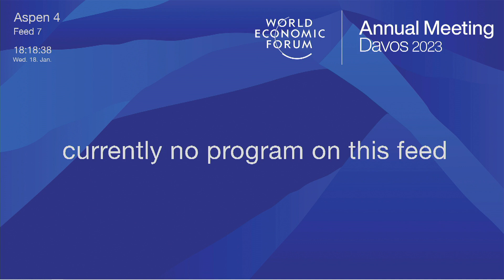⭐ The Case for Trade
⭐ DESCRIPTION: A cutback in trade and investment threatens economic, social and environmental costs and lowers consumer benefits. Yet states fear threats to security and values from global commerce.

What new narrative is needed to revitalize the global trading system?

This session is directly linked to the ongoing work of the Trade and Investment Platform of the World Economic Forum.

⭐ SPEAKERS:
📌 Martin Wolf
Associate Editor and Chief Economics Commentator, The Financial Times
📌 Veronica Nilsson
Acting General Secretary, Trade Union Advisory Committee to the OECD
📌 Ahn Duk-Geun
Minister for Trade, Ministry of Trade, Industry and Energy of the Republic of Korea
📌 David Schwimmer
Chief Executive Officer, London Stock Exchange Group plc
📌 Katherine Tai
United States Trade Representative, Office of the United States Trade Representative
📌 Sean Doherty
Head, International Trade and Investment; Member of the Executive Committee, World Economic Forum Geneva

⭐ CATEGORY:
📌 World Economic Forum